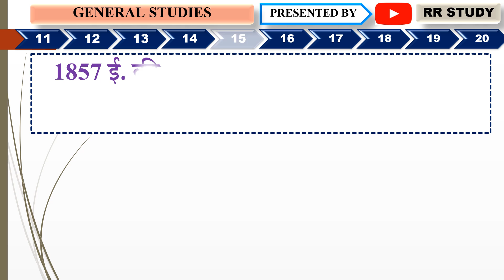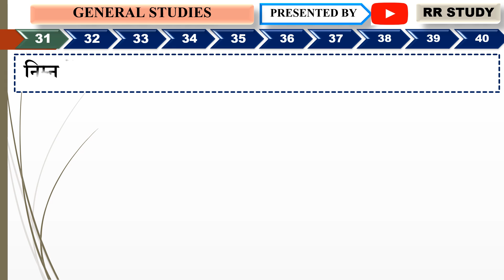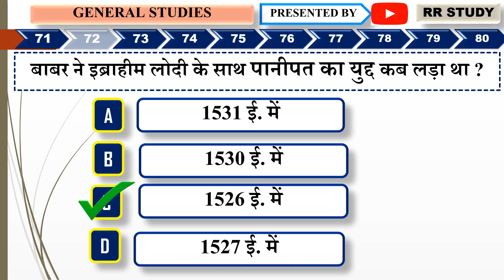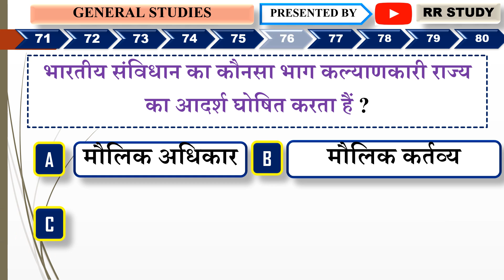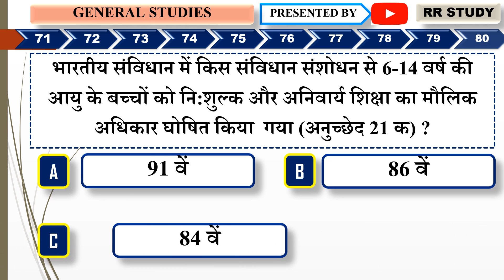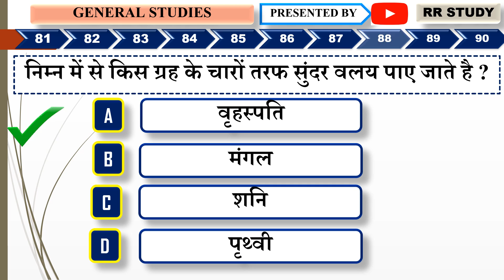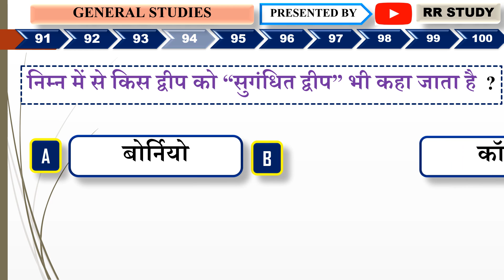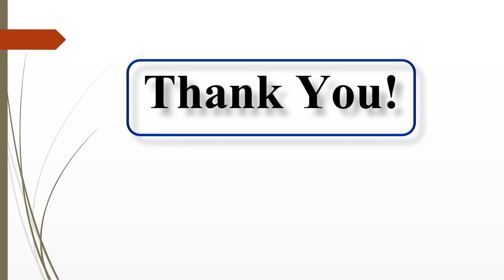CET EXAM IMPORTANT QUESTIONS PAPER /RAS PRE/graduation level/RR STUDY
@RR STUDY BANSWARA @RR STUDY
CET EXAM IMPORTANT QUESTIONS PAPER /RAS PRE/RR STUDY

Hello friends, this is from rr study.Iss video mein humne discuss kia hai CET EXAM IMPORTANT QUESTIONS PAPER Mock Test for CTET, DSSSB, KVS, MPTET, HTET, AWES, STETs,REET,RPSC SECOND GRADE TEACHER,RPSC FIRST GRADE TEACHER,COMMAN ENTERANCE TEST RAJASTHAN,RSMSSB EXAMINATION,PATWARI,VDO,CET,NET,RAJASTHAN ADMINISTRATIVE EXAMINATION RAS,IAS etc.

इस विडियों का पीडीएफ़ (pdf) नीचे दिए गए link से download किया जा सकता हैं :